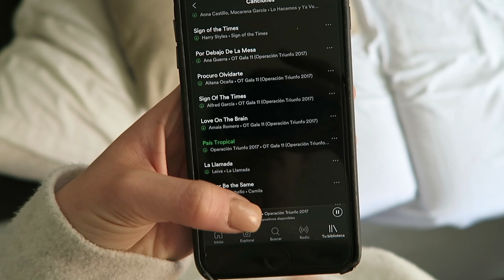GET READY WITH ME! | Rebeca Terán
En el video de hoy os traigo un GET READY WITH ME!

OS QUIERO FAMILIA!